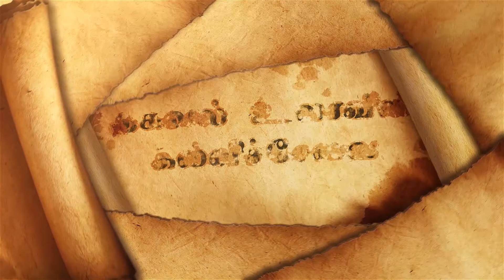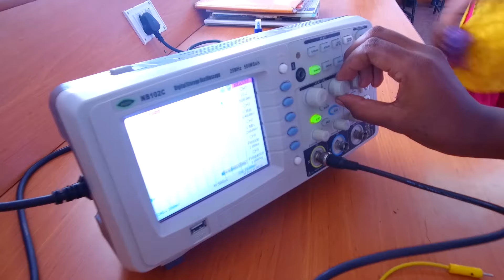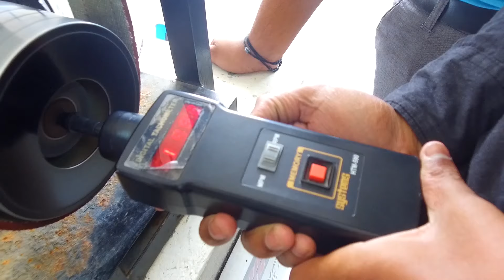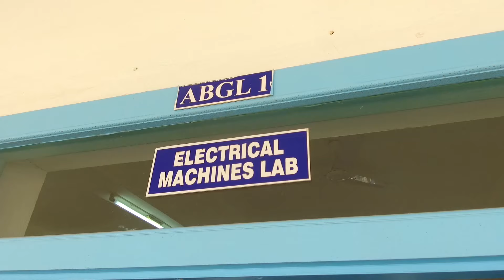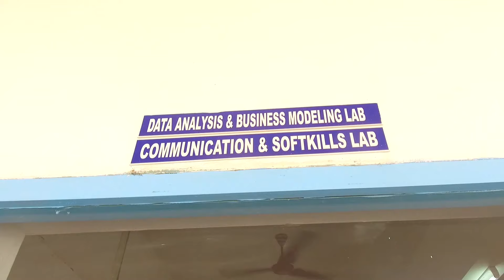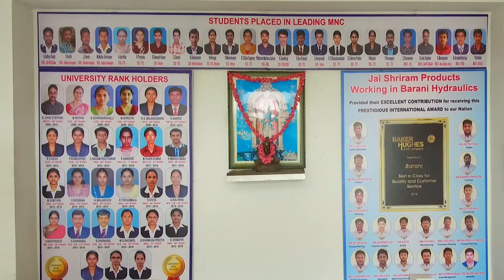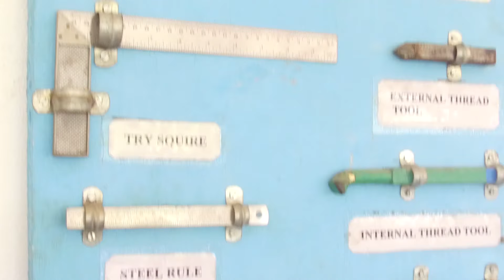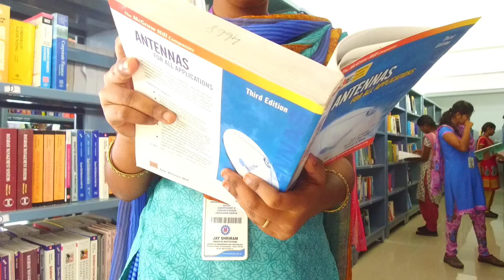Kalvipaarvai | Kalvichevai | Jai Sriram Engineering College, Tirupur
The Special features of Jai Sriram Engineering College, Tirupur was telecasted in Pudhu Yugam Tv Kalvichevai | Kalvipaarvai | Thagaval Ula Programme.